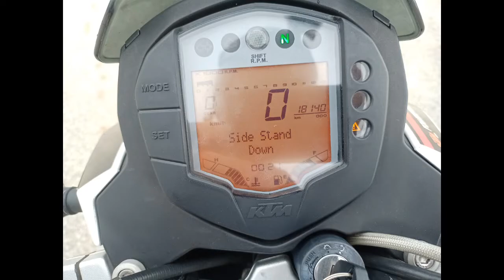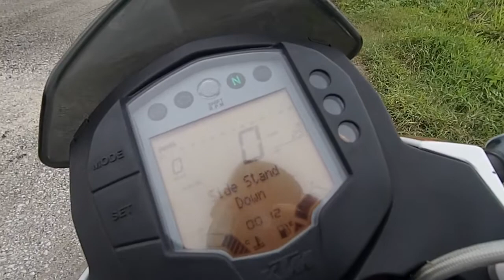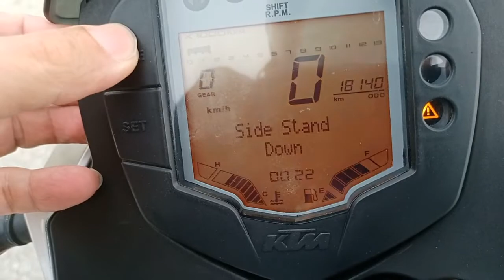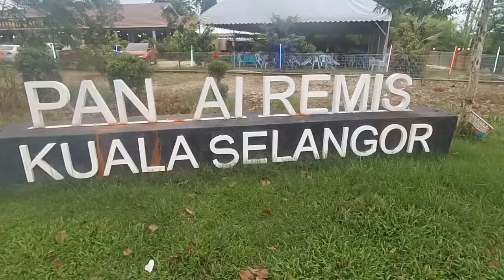KTM DUKE 200 Top speed 136km/h.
General information
Model: KTM 200 Duke
Year: 2016
Category: Naked bike
Rating:  3.2  See the detailed rating of engine performance, design and look, accident risk, etc. Compare with any other motorcycle.
Displacement: 199.5 ccm (12.17 cubic inches)
Engine type: Single cylinder, four-stroke
Power: 26.0 HP (19.0 kW))
Bore x stroke: 72.0 x 49.0 mm (2.8 x 1.9 inches)
Fuel system: Injection
Ignition: Bosch EMS
Lubrication system: Wet sump
Cooling system: Liquid
Gearbox: 6-speed
Transmission type,
final drive: Chain
Clutch: Wet multi-disc clutch, mechanically actuated
Driveline: 5/8  x  1/4 (520) O Ring. Primary drive: 22:72.
Chassis, suspension, brakes and wheels
Frame type: Steel trellis frame, powder coated
Rake (fork angle): 25.0°
Front suspension: WP upside-down Ø 43 mm
Front wheel travel: 150 mm (5.9 inches)
Rear suspension: WP monoshock
Rear wheel travel: 150 mm (5.9 inches)
Front tyre: 110/80-17
Rear tyre: 150/60-17
Front brakes: Single disc. Four-piston calipers.
Diameter: 300 mm (11.8 inches)
Rear brakes: Single disc. Floating disc. Single-piston caliper.
Diameter: 230 mm (9.1 inches)
Wheels: Cast light alloy wheels, black 10-spoke.
Physical measures and capacities
Dry weight: 129.5 kg (285.5 pounds)
Power/weight ratio: 0.2008 HP/kg
Seat height: 800 mm (31.5 inches) If adjustable, lowest setting.
Ground clearance: 170 mm (6.7 inches)
Wheelbase: 1361 mm (53.6 inches)
Fuel capacity: 11.00 litres (2.91 gallons)